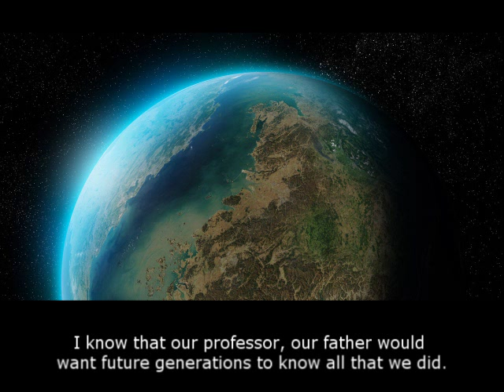Nanoha 2nd Movie A's x Gears of Destiny Drama CD Track 01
Translator: Nagumo, Password, OrderNorChaos.

Text/Vid Editing: AtomicoX